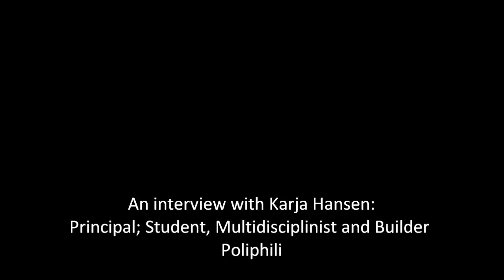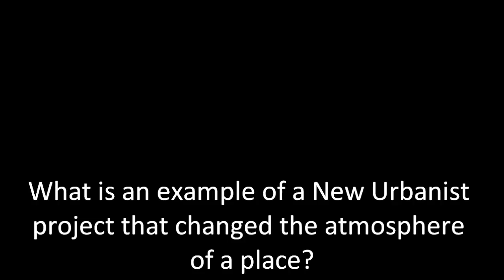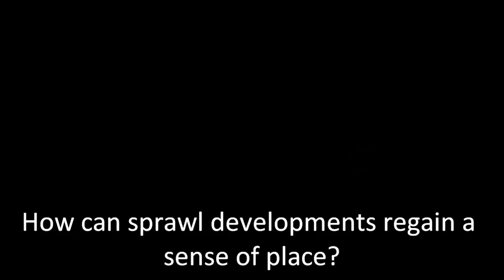Congress for the New Urbanism: Karja Hansen Primes Us on New Urbanism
Students for the New Urbanism Video Series:
Karja Hansen Primes Us on New Urbanism

Principal at Poliphili and New Urbanist, Karja Hansen, answers the question: Why New Urbanism? A holistic approach to city planning and design, New Urbanism addresses the experience of living in a place. Karja goes beyond green space into what "public space" really means and why the U.S. should demand better urbanism.